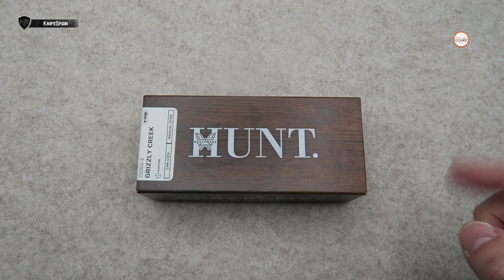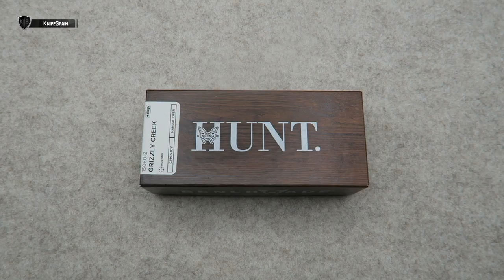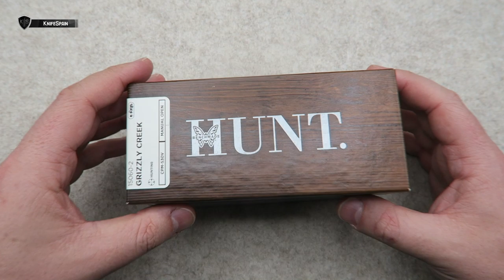BENCHMADE GRIZZLY CREEK - LA BESTIA!!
➜ Benchmade Grizzly Creek 15060-2
➜ Benchmade knife - Hunting knife
➜ Navaja para caza - Navaja con gancho para desollar